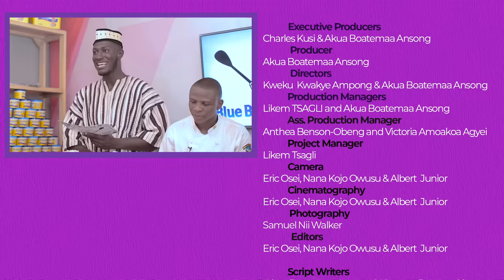BLUEBAND BABY CHEF S304.MY FOOD..MY IDENTITY.. Our Top will take us to their hometown.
Welcome to another exciting Season of the First ever cooking show for kids in Ghana who love to cook and want to exhibit their amazing cooking skills. BlueBand Baby Chef Season 3

More fun, educating and very engaging.

Have you Got Questions? Hit us in the Comments section.